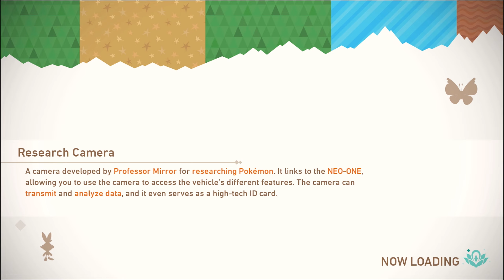New Pokemon Snap 4. - Buford the Buff Bouffalant Buys a Bouffant by Buffaloing in Buffalo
The extra long title gave me strength today.

Hello there! Welcome to the world of Pokémon! Our names are Tim and Dylon! People call us Professional Idiots! This world is inhabited by creatures called Pokémon! For some people, Pokémon are pets. Other use them for fights. Us?… We take pictures of Pokémon and argue with each other as a profession. First, what is your name? ... Mucus, huh? Alright let's go take some candids, Mucus!